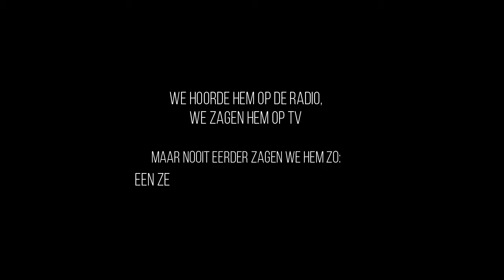Viggo Waas - De Meestervoorspeller | Do. 26 maart in Theater het Kruispunt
EEN CABARETPERFORMANCE.

Viggo Waas speelt de Meestervoorspeller. Maar wie is de Meestervoorspeller, welke gedaanten neemt hij aan, is het de profeet die komt vertellen over de Messias, orakelt hij over een betere wereld of vindt hij juist dat we onze kansen hebben verspeeld? Is de Meestervoorspeller Charles Aznavour of de joodse lijkensjouwer in de Tweede Wereldoorlog, is hij een nomade reizend door zijn eigen verleden, of een charlatan gebruik makend van de angst van mensen voor de toekomst… is hij alle vier?

Kijkt de Meestervoorspeller in de spiegel maar ziet hij iemand anders?

Gelooft de Meestervoorspeller vooral in zichzelf?

Is de Meestervoorspeller voorspelbaar?

Dertig jaar speelde Viggo Waas samen met zijn vrienden Peter Heerschop, Joep van Deudekom en Eddie B. Wahr, als het succesvolle prijzen winnende cabaretgezelschap NUHR. Hij was jaren de Meestervoorspeller op de radio voor Edwin Evers bij Wereldkampioenschappen en Europese kampioenschappen voetbal en Olympische Spelen. Nu voorspelt hij voor Mattie en Marieke en Q-music elke maandag de belangrijkste sportuitslagen.

De Meestervoorspeller komt troost en onzekerheid bieden aan alle mensen. Een cabaretperformance van Viggo Waas met voorspellende waarde.